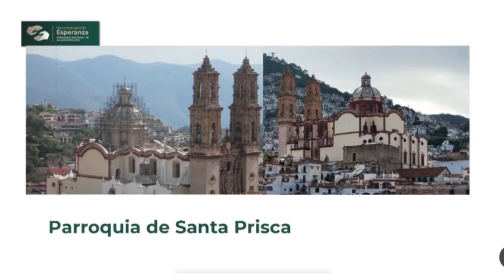RTGnoticias | Presenta Evelyn en mañanera avances de reconstrucción - 15 de agosto de 2023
La gobernadora del estado Evelyn Salgado Pineda asistió a la conferencia matutina del presidente Andrés Manuel López Obrador en donde se dio a conocer los avances del Programa Nacional de Reconstrucción en Patrimonios Culturales afectados por el sismo del 2017.